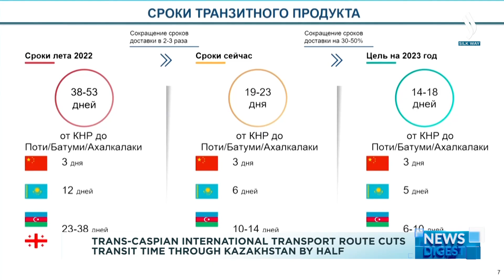Срок прохождения транзитных грузов по Казахстану сократился в 2 раза | Jibek Joly TV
В 2 раза сократился срок прохождения транзитных грузов по Казахстану в рамках Транскаспийского международного транспортного маршрута. Так, если в прошлом году товары пересекали территорию республики за 12 дней, то сейчас за 6. К концу года показатель уменьшится до 5 суток. Меры по развитию международного коридора рассмотрены на совещании в Правительстве под председательством Премьер-министра Алихана Смаилова.
В целом срок доставки грузов из Китая до портов на Черном море в рамках маршрута уже снизился с 53 до 23 дней, а по итогам года должен достичь 14-18 дней. Это результат совместной работы стран-участниц по устранению «узких мест» на маршруте, введению сквозных тарифов и других мер. Кроме того, на совещании рассмотрен и вопрос подготовки Соглашения между Казахстаном и Китаем по развитию Транскаспийского международного коридора. Оно предусматривает упрощение таможенных процедур и утверждение гарантированных объемов перевозок на маршруте.